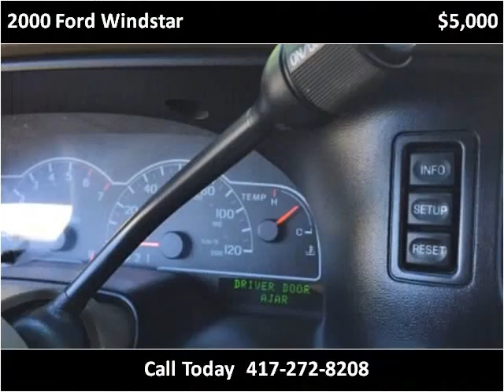2000 Ford Windstar Used Cars Branson MO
This 2000 Ford Windstar is available from Oakley Auto World.